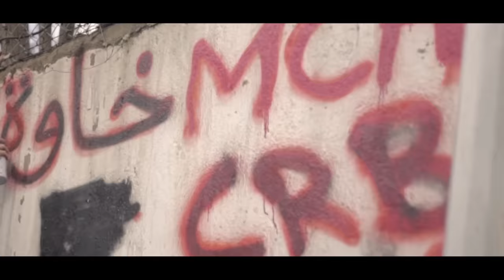DZjoker MANSOTICH مانسوطيش